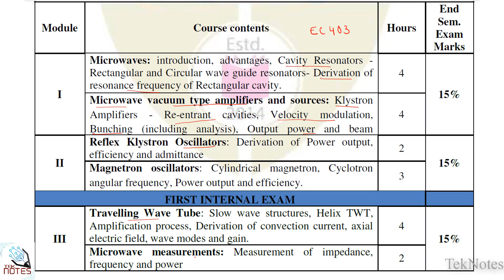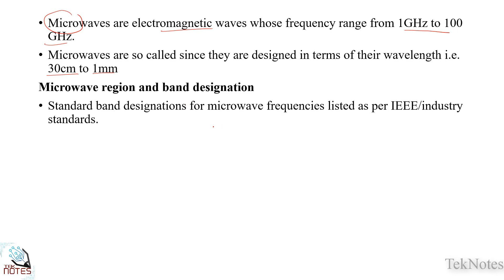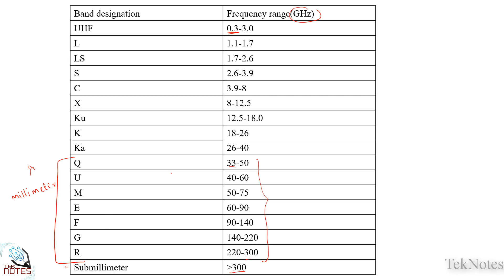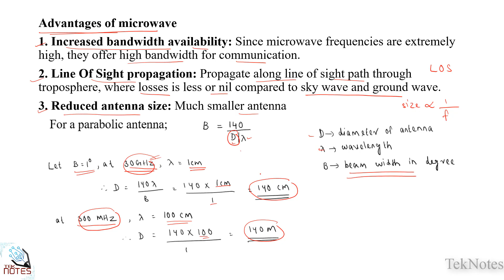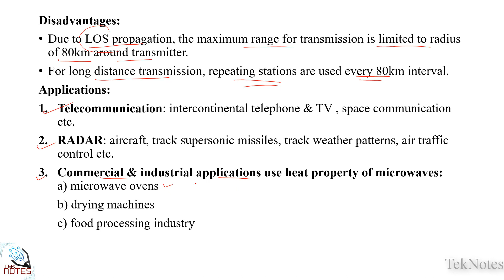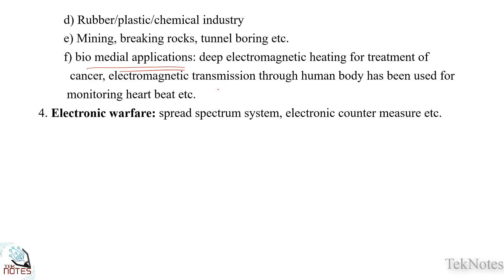EC 403|Microwave & Radar Engineering| Introduction| Advantages| Application| Malayalam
This video explaining about advantages, disadvantages and applications of microwave signals.